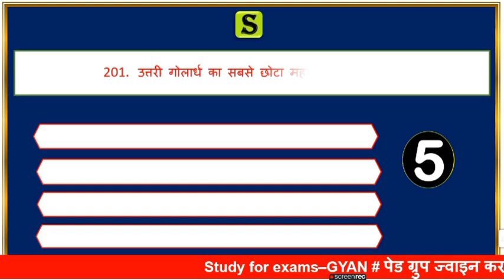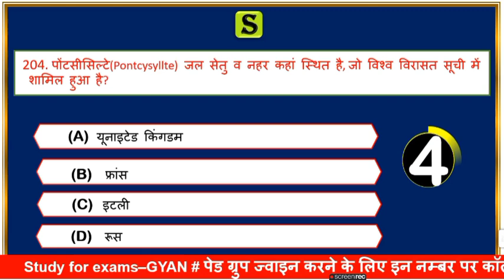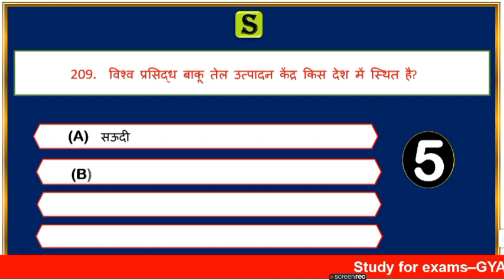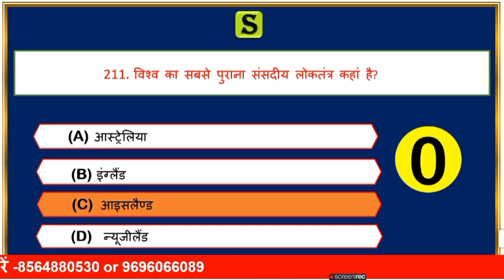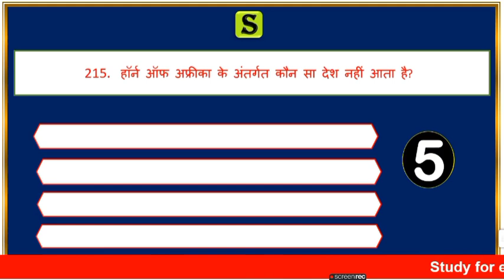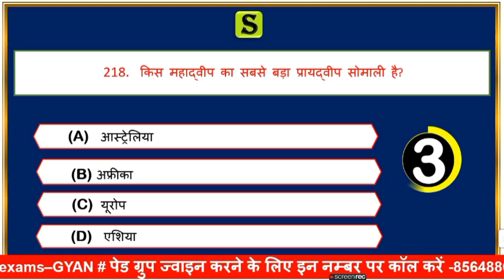भारत एवं विश्व भूगोल। ahc ro aro Indian and World geography gk Questions in Hindi। ahc geography #11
is video me Indian geography and World geography   se most  important Questions ko quiz ke roop me solve Karaya gya hai, jo aagami paper  UPSSSC,UPPSC pre,ro aro ,upsi ,vdo , lekhpal, Allahabad highcourt ro aro ca, aadi ke exam ke bahut hi important hai..